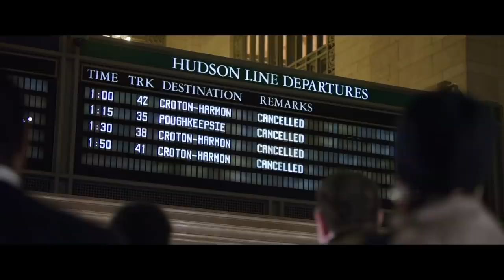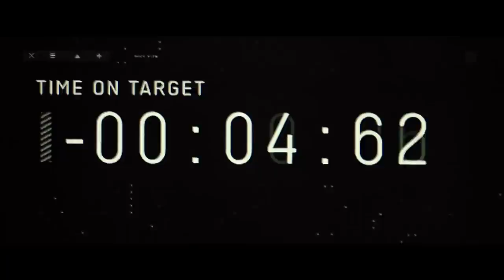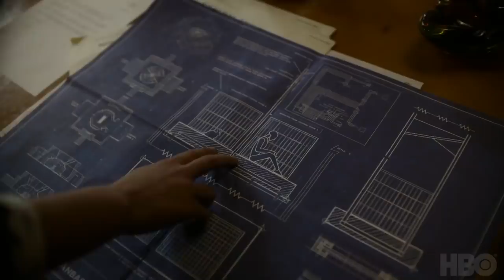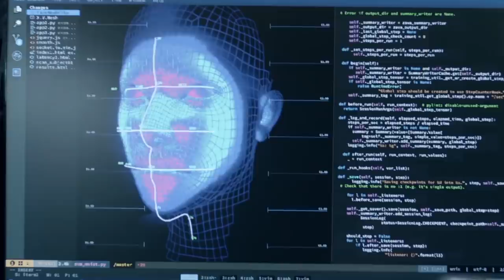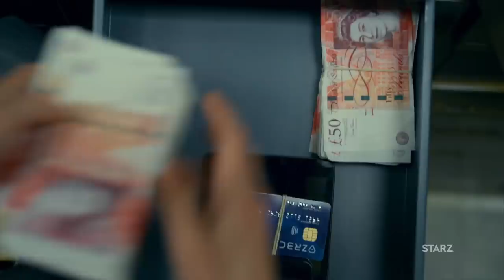The Best of Comic-Con 2019 Movie & TV Trailers | Movieclips Trailers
00:00 21 Bridges
02:35 IT: Chapter Two
05:03 Terminator: Dark Fate
06:34 Top Gun: Maverick
08:43 Batwoman
09:42 Carnival Row
13:24 Creepshow
15:02 His Dark Materials
17:43 neXt
19:34 Snowpiercer
22:03 The Dark Crystal: Age of Resistance
23:57 Watchmen
27:00 The Witcher
28:48 The Rook
31:51 The Walking Dead Movie